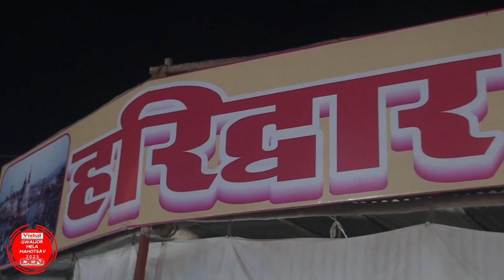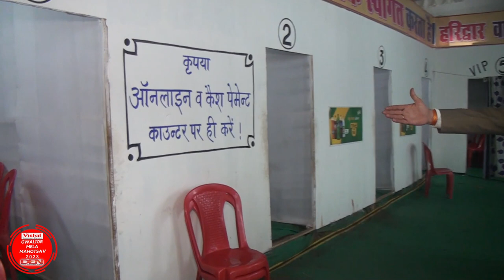Haridwar Wala Restaurant | 114 Year Old Restaurant | Best Taste & Quality | Food Restaurant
हरिद्वार वाला रेस्टोरेंट ग्वालियर व्यापार मेले की सबसे पुरानी दुकान 114 वर्ष से लगातार ग्वालियर व्यापार मेले में छत्तरी नंबर 13 पर जहां आपको मिलेगा देशी घी में बना गाजर का हलवा, कड़ाई दूध, गुलाब जामुन, पूड़ी और सब्जी के स्वाद का जादू ग्वालियर व्यापर मेला छत्तरी नं 13 पर.. एक बार अवश्य पधारें… हरिद्वार वाले रेस्टोरेंट के व्यंजन को स्वाद का लुफ़्त उठाये..